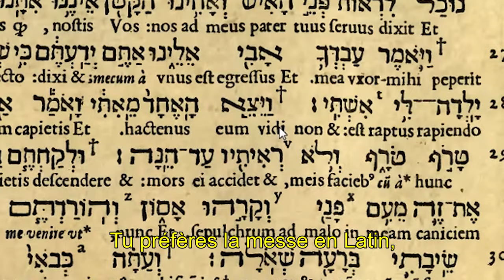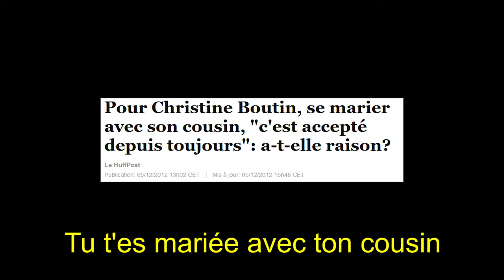GANESH2 - CHRISTINE BOUTIN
J'ai fait trop de chansons sur des hommes politiques. Il fallait que je rééquilibre la balance.